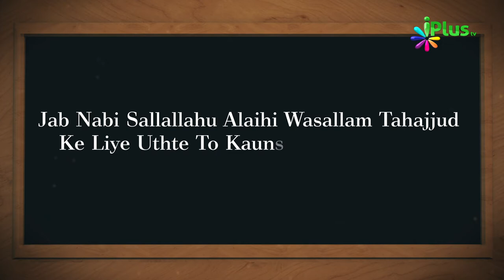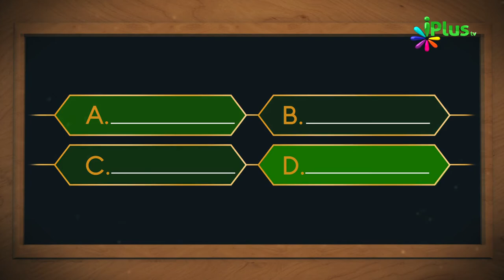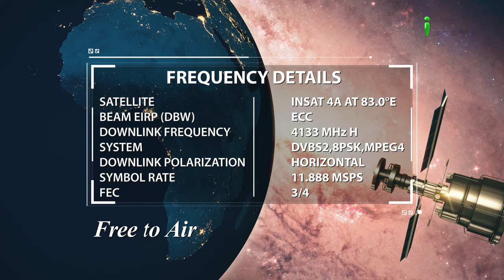Islamic Quiz - Aaj Ka Sawal 146 - iPlus TV - Islami Sawal Jawab - Deeni Sawal Jawab